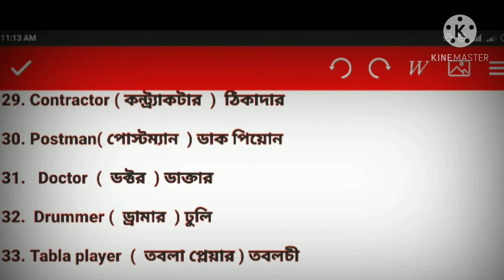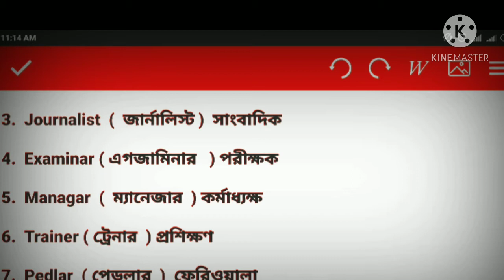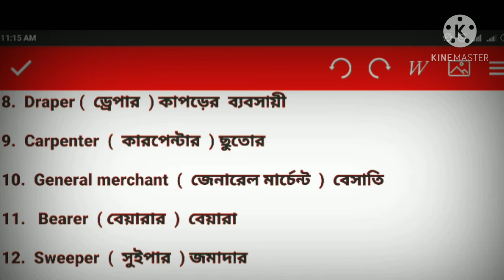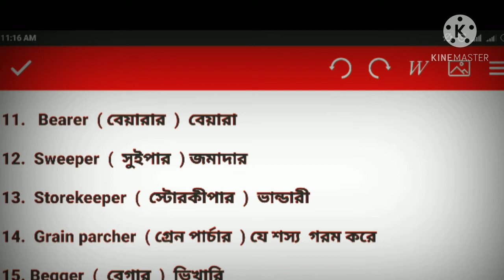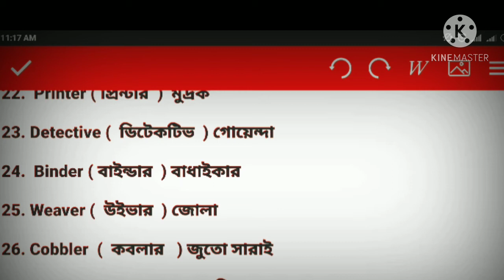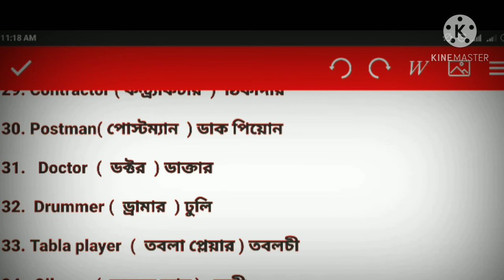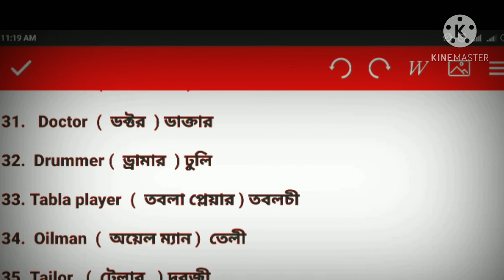Introduction to professions///জীবিকা Through bengali lesson (02) part (03)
1.  sailor   ( সেলার  ) নাবিক

2. Inspector  ( ইন্সপেক্টর  )  নিরীক্ষক

3.  Journalist  (  জার্নালিস্ট )  সাংবাদিক

4.  Examinar ( এগজামিনার   ) পরীক্ষক

5.  Managar  (  ম‍্যানেজার  ) কর্মাধ‍্যক্ষ

6.  Trainer ( ট্রেনার  ) প্রশিক্ষণ

7.  Pedlar  ( পেডলার  )  ফেরিওয়ালা

8.  Draper (  ড্রেপার  ) কাপড়ের  ব‍্যবসায়ী

9.  Carpenter  (  কারপেন্টার  ) ছুতোর

10.  General merchant  (  জেনারেল মার্চেন্ট  )  বেসাতি

11.   Bearer  ( বেয়ারার  )  বেয়ারা

12.  Sweeper  (  সুইপার  ) জমাদার

13.  Storekeeper  (  স্টোরকীপার  )  ভান্ডারী

14.  Grain parcher  ( গ্রেন পার্চার  ) যে শস‍্য  গরম করে

15. Begger  (  বেগার  )  ভিখারি

16.  Water  carrier (  ওয়াটার  ক‍েরিয়ার  ) ভিস্তী

17.  Fisherman  ( ফিশারম‍্যান  )  মেছো

18.  Labourer (  লেবারার  )  মজুর

19.  Money lender  (  মানি লেন্ডার   )  মহাজন

20.  Gardener  ( গার্ডেনার   )  মালি

21.  Mechanic  (  মেকানিক  ) মিস্ত্রী

22.  Printer ( প্রিন্টার  )  মুদ্রক

23. Detective (  ডিটেকটিভ  ) গোয়েন্দা

24.  Binder ( বাইন্ডার  ) বাধাইকার

25. Weaver (  উইভার  ) জোলা

26. Cobbler  (  কবলার   ) জুতো সারাই

27.jeweller  ( জুয়েলার   ) জহূরি

28.  Typist (  টাইপিস্ট  )   টাইপিস্ট

29. Contractor ( কন্ট্র‍্যাকটার  )  ঠিকাদার

30. Postman( পোস্টম‍্যান  ) ডাক পিয়োন

31.   Doctor  (  ডক্টর  ) ডাক্তার

32.  Drummer (  ড্রামার  ) ঢুলি

33. Tabla player  (  তবলা প্লেয়ার ) তবলচী

34.  Oilman  (  অয়েল ম‍্যান )  তেলী

35. Tailor   (  টেলার   ) দরজী